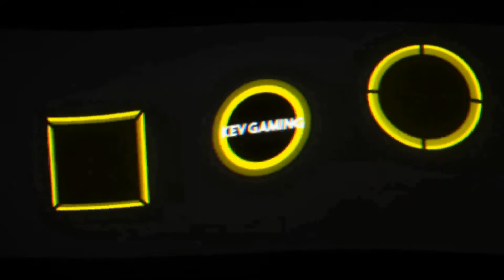Let's Play GTA V Story #066 Rechtliche Schwierigkeiten